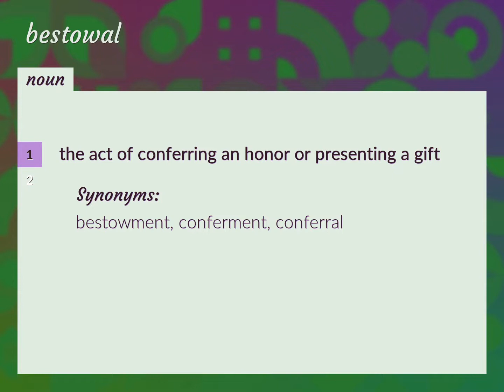Bestowal | meaning of Bestowal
What is BESTOWAL meaning?